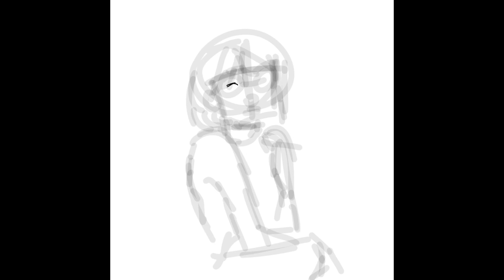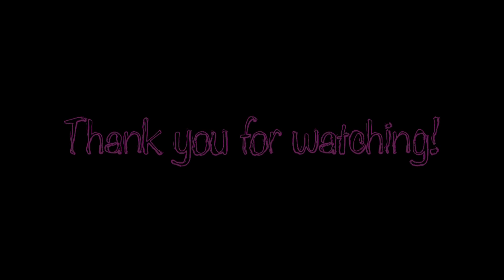Guess Who Video #2